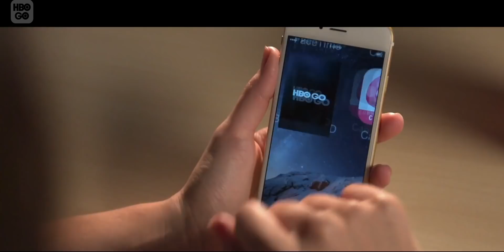Ocean's Collection | Assine já HBOGO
Assine já HBOGO - Ocean's Collection

Sobre a HBO Brasil:

A HBO é um canal premium de televisão, que oferece séries, documentários e filmes exclusivos, além do conteúdo original, que conta com séries premiadas como Game of Thrones, O Negócio, Girls, Silicon Valley e Vinyl. Agora na HBOGO